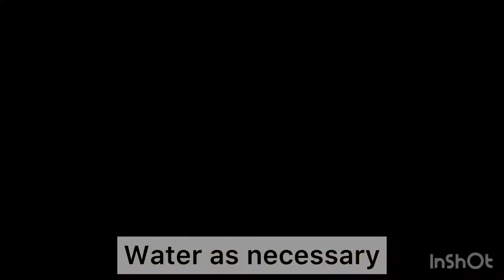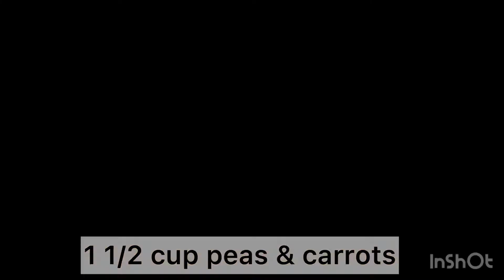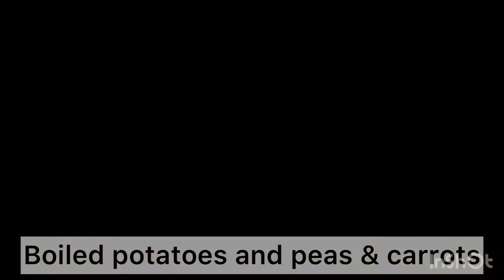How To Make Samosas | Start To Finish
Musician: ASHUTOSH